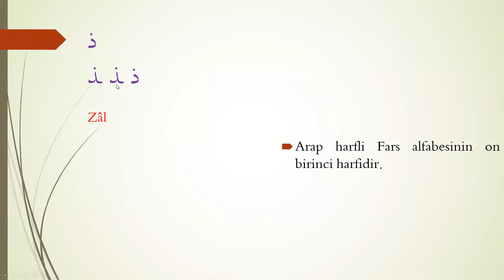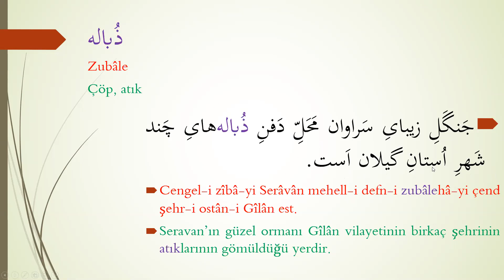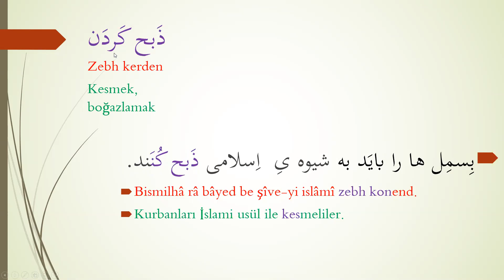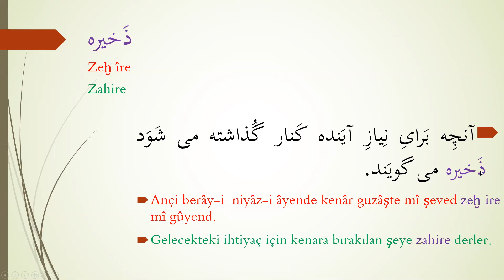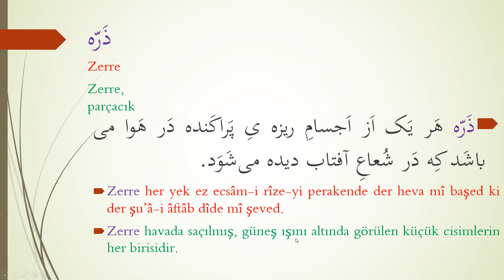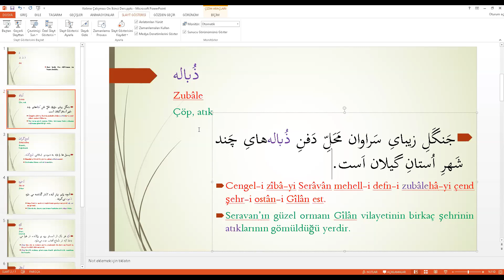Kelime Çalışması On İkinci Ders-Zal/ ذ